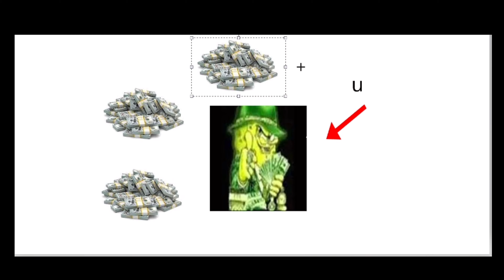Homework Printing Simulator Trailer (real)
ong